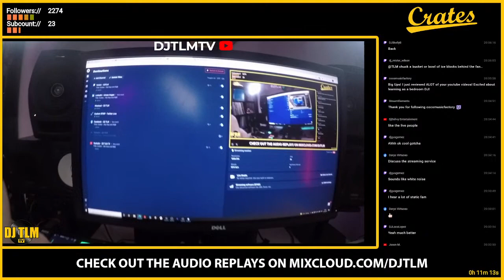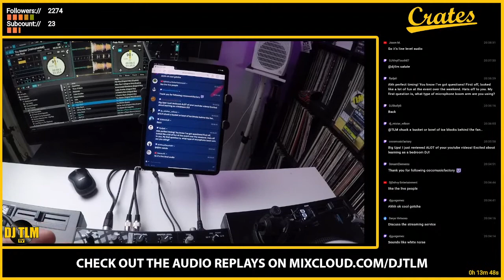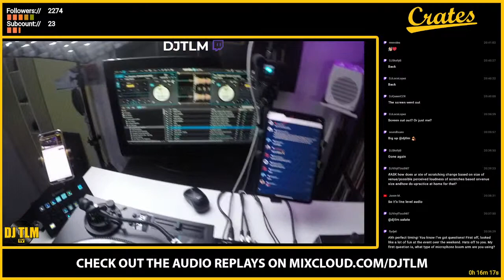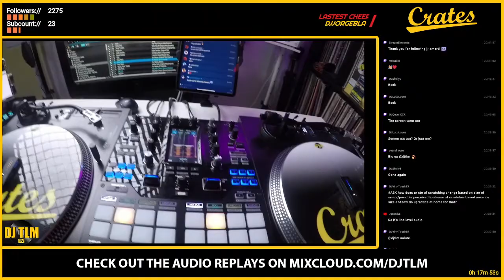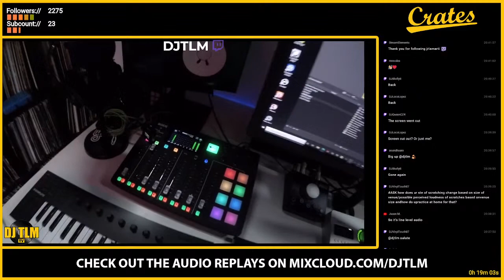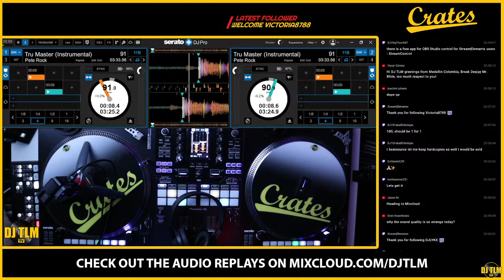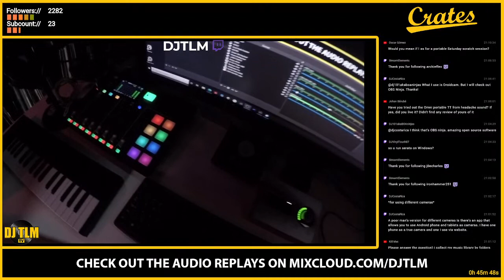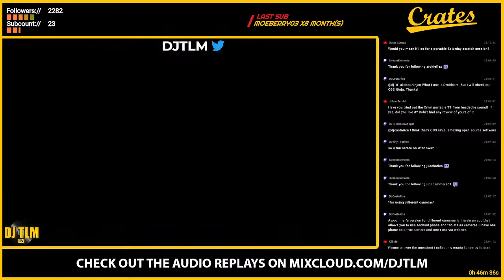Crates - Behind The Scenes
Join my live mix show Crates every Monday from 20:00 CEST

DJ TLM TV, helping you become a better DJ.

Amsterdam-born DJ / producer Uncas "DJ TLM" Huges has been rocking crowds at clubs, festivals, and corporate/private events for over 27 years. The DJ is best known for his ability to incorporate turntablism into his club sets. He also performs as a tour DJ for Dutch platinum selling Hip Hop artist Brainpower. They have done 3500 shows in the last 21 years and still perform regularly.

TLM has been an online content creator since 2008. He started DJ TLM TV in 2011 and his motto is "share the knowledge". He educates and motivates people through his DJ tutorials, product/tech reviews, podcasts, vlogs, tips & tricks, and other content. He currently has a global following of 168.000 subscribers on YouTube.

The DJ TLM TV channel and the sharetheknowledge podcast are all about authenticity, positivity, quality, and providing value.